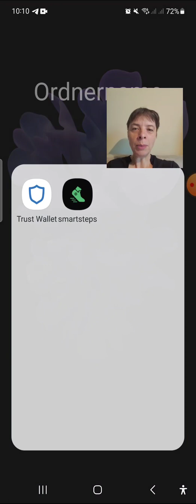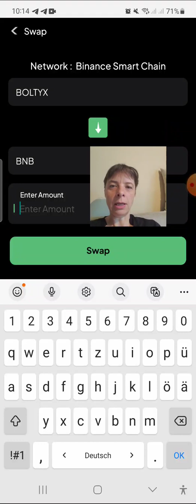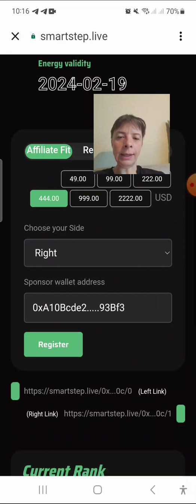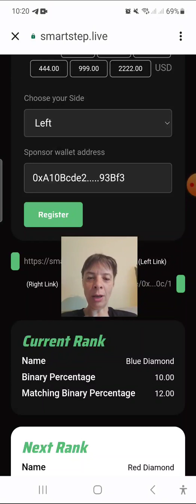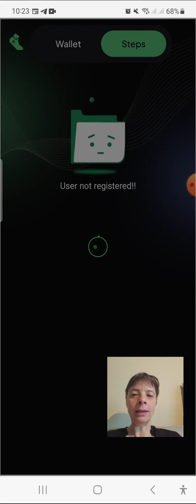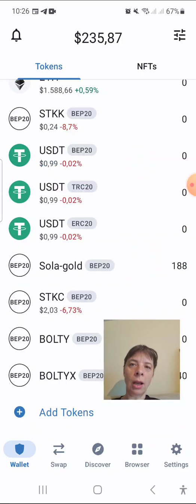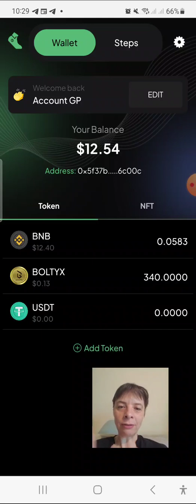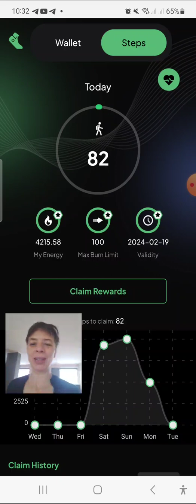🇩🇪 Smartsteps - Kauf eines Affiliate-Schuhs, wo seht ihr eure Secret Phrase der Trustwallet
In diesem Video erläutere ich das Zusammenspiel von Smartsteps-App und Trustwallet,
wie ihr eure Secret Phrase (12 Wörter) findet (am Ende des Videos) und
wie ihr einen Affiliate-Schuh über den internen Browser der Trustwallet kaufen könnt.

Wer gleich in meinem Team als Partner*in laufen will, kann sich sehr gern über meinen Link registrieren:

0x5f37b86f0383dFc0aeabBd716f5FddD446f6c00c